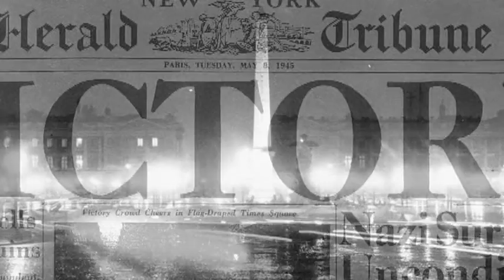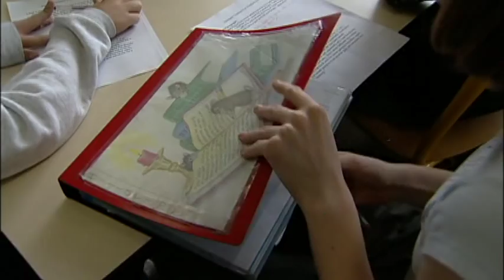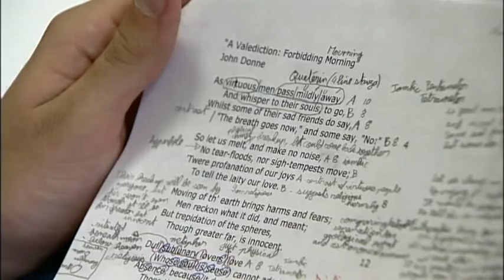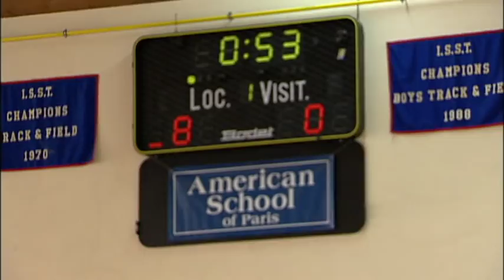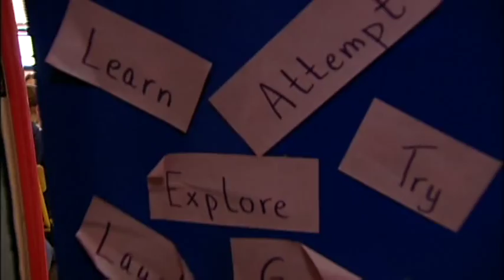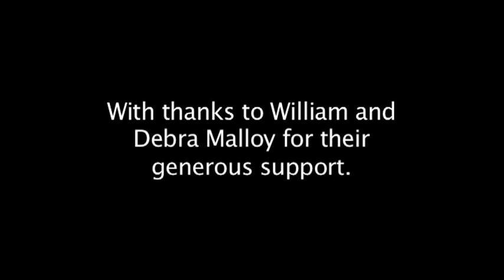American School of Paris: the Movie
One of five videos we produced for ASP over several years.  This one provides an overview of the school.